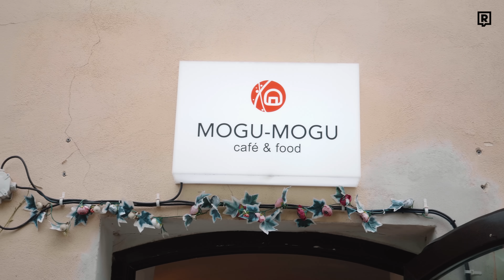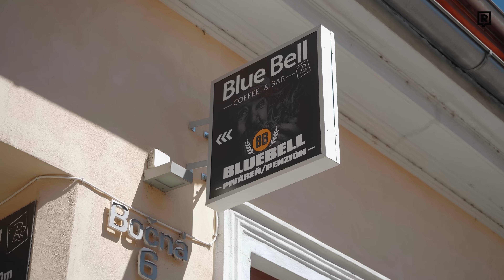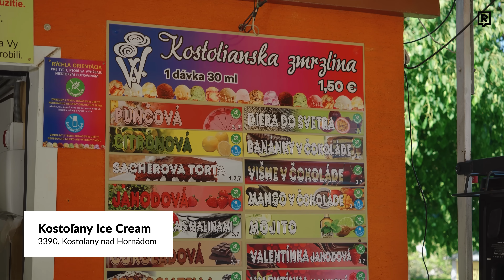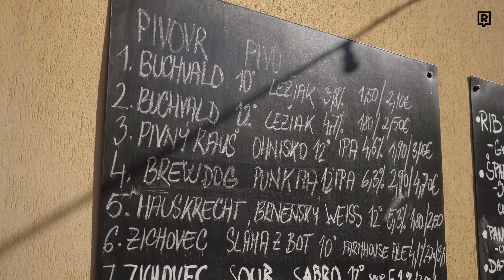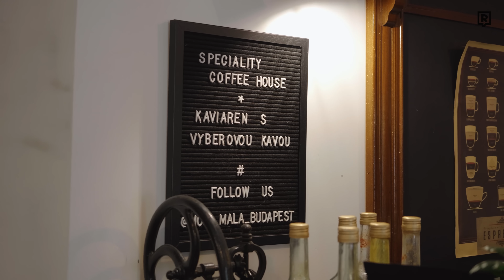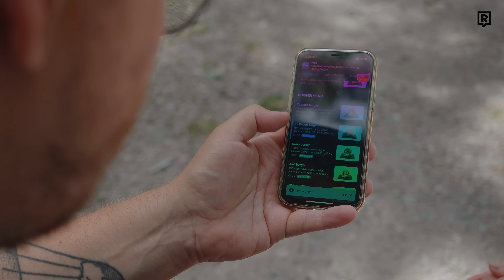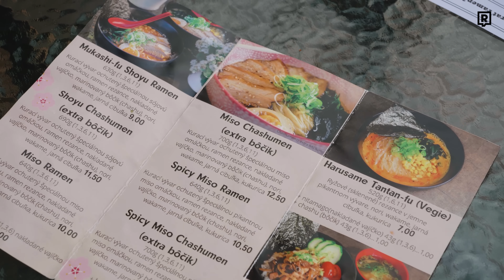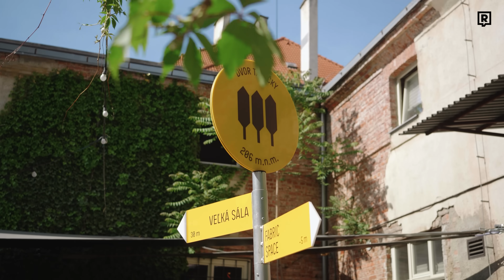Týchto 9 podnikov v Košiciach musíš navštíviť (ft. Čoje Bratislava)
V novom vlogu ti ukážeme, že v Košiciach sa dá dobre najesť. Čoje Bratislava spolu s Deniskou vybrali 9 podnikov, ktoré na východe Slovenska stoja za to.

👉🏻  Toto video vzniklo v spolupráci s Wolt.
S kódom REFRESHERGASTRO máš 1 základné doručenie zdarma.

🏠Podniky vo videu:
0:00 - 0:46 Intro
0:47 - 2:13 Bakoš Bistro
2:14 - 3:22 piváreň BlueBell
3:23 - 4:16 Zmrzlina v Kostoľanoch
4:17- 6:55 Ohnisko
6:56 - 7:32 Moja malá Budapešť
7:33 - 9:00 FatAss Burger + Grange
9:01 - 10:57 MoguMogu
10:58 - 12:43 Tabačka
12:44 - 13:57 Outro v Ohnisku